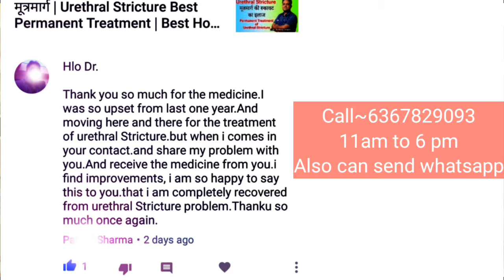Success story of urethral stricture । पेशाब में रुकावट का सफल इलाज़ । उरेथ्राल स्ट्रिक्टर का इलाज ।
Hi friends, myself Dr. Kuldeep Jangid, welcome to my new video on success story of urethral stricture.